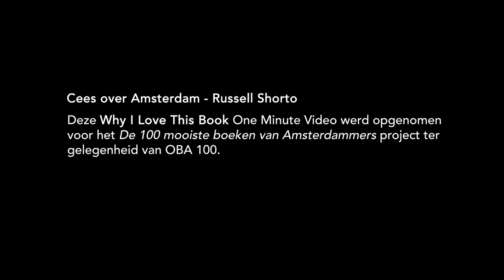5 03 Cees over Amsterdam Russell Shorto